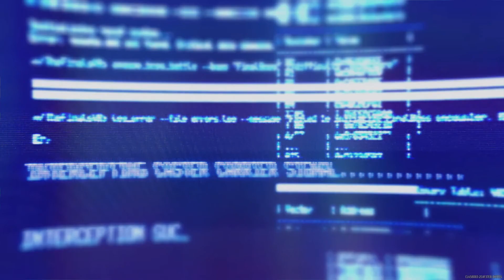THE FINALS - New season 2 lore video (Patch 2.10.0)